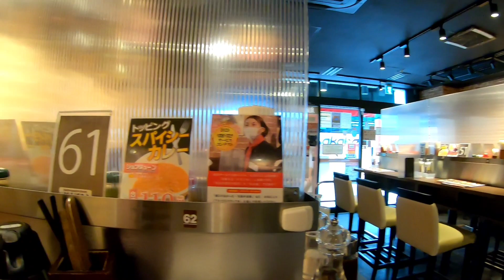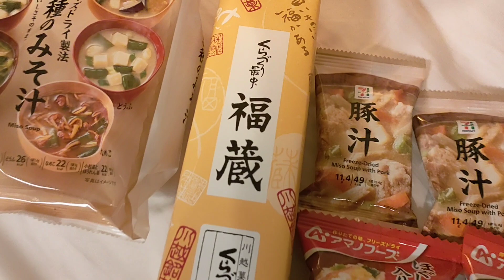フィリピン帰国前日 桜を見てステーキを喰う フィリピン・パラワン島から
自己紹介
2006年。46歳の時にマニラに移住し、その後フィリピンの数ヵ所に住み、滞在して仕事をしてきました。

69歳リョウさんのパラワン島移住シリーズ